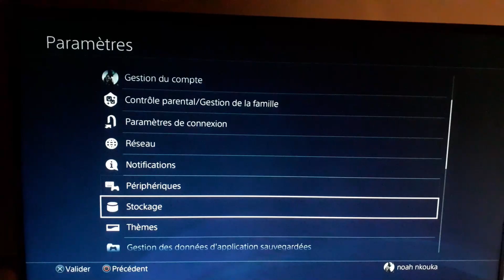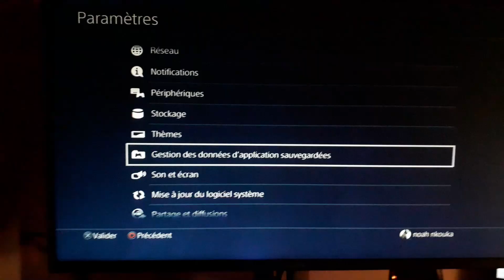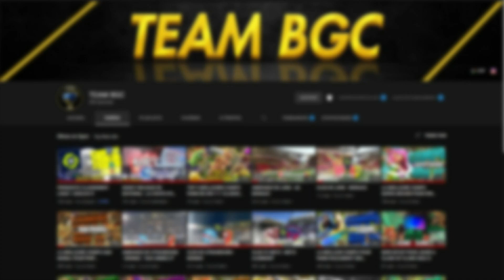[TUTO FR] : COMMENT RÉGLER LE PROBLÈME DE SAUVEGARDE DE ROCKET LEAGUE SUR PS4?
Si ce type de vidéos vous plaît n'hésitez pas à nous le faire savoir dans l'espace commentaire.

La vidéo est disponible en 1080p50